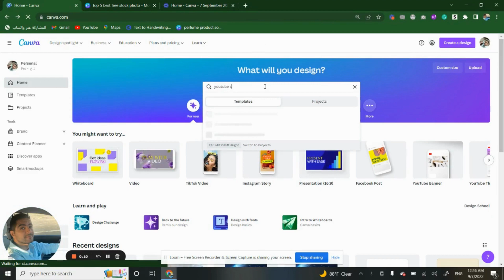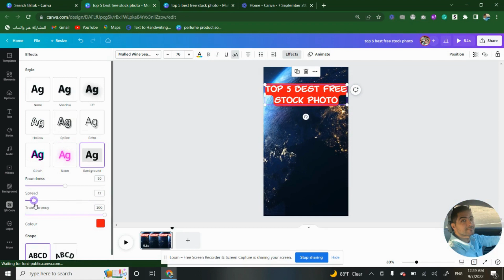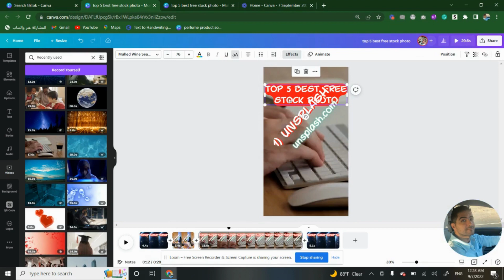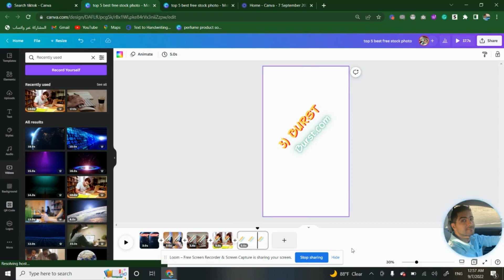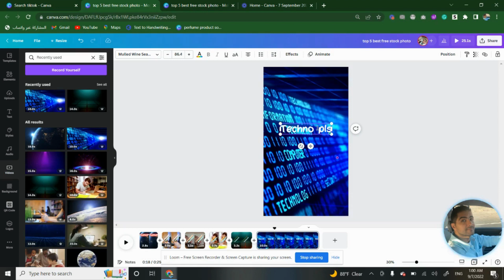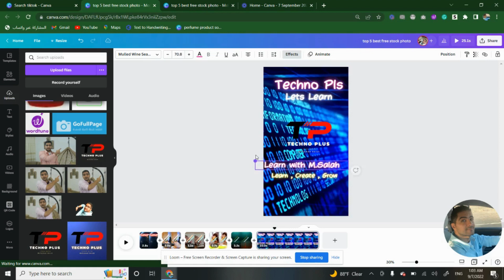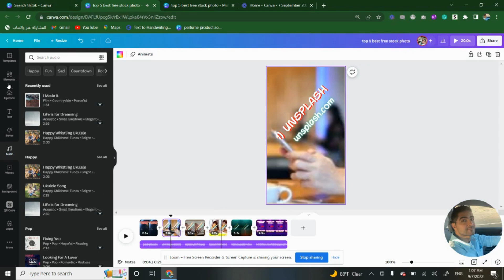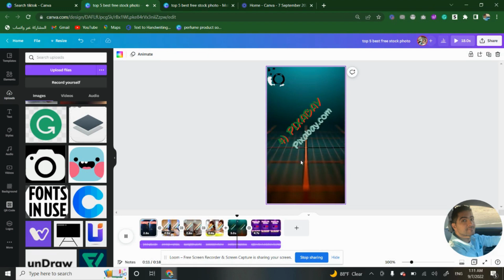youtube shorts video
how to download youtube shorts video in gallery

محتوي الفيديو
00:00 Introduction
01:04 How to make a youtube short video
02:26 first page for youtube short
04:25 second page for youtube short
07:37 third page for youtube short
09:27 fourth page for youtube short
11:11 fifth page for youtube short
13:42 last page (include Logo Company & Name)

To download music Tracks without Copyrights ✔